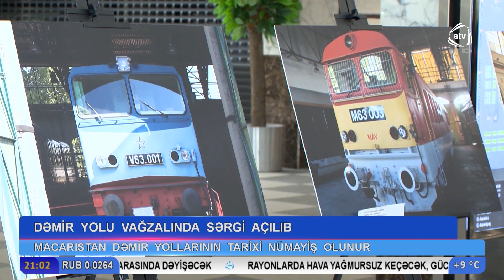Dəmir yolu vağzalında sərgi açılıb (ATV Xəbər)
Dəmir yolu vağzalında sərgi açılıb

Bakı Dəmir Yolu Vağzalının binasında “Kalman Kandon 150. Macarıstan Dəmir Yolları” adlı sərginin açılışı olub. Tədbir Macarıstanın Azərbaycandakı səfirliyinin Azərbaycan dəmiryolları səhmdar cəmiyyəti ilə əməkdaşlığı çərçivəsində təşkil edilib. Sərgiyə adı verilən Kando Kalman elektrik lokomotivi üçün yüksək gərginlikli üçfazalı mühərrik və dəyişən cərəyanlı generator ixtira edərək “Elektrik qatarının atası” kimi məşhurlaşıb. Məşhur mühəndisin ixtiraları Macarıstan, İtaliya, Fransa, İngiltərə və bir çox ölkələrin dəmir yollarının elektrikləşməsində əvəzedilməz rol oynayıb. Sərgidə bildirilib ki,    fotolar  Macarıstan dəmir yollarının 150 illik  inkişaf tarixinin mühüm məqamlarını  əks etdirir